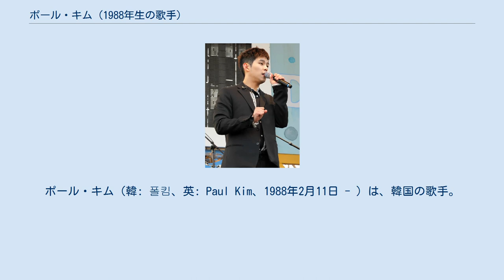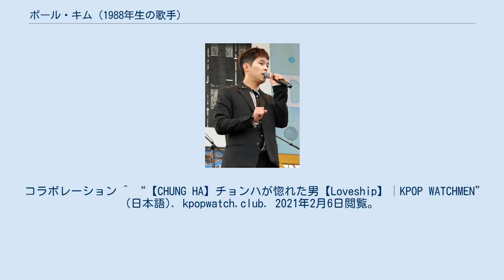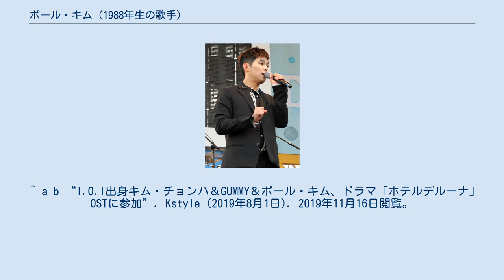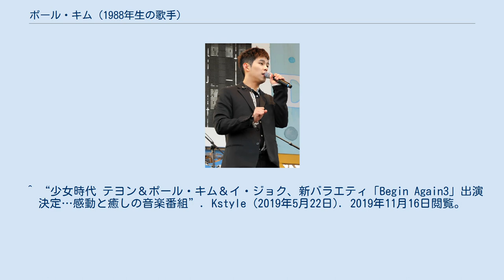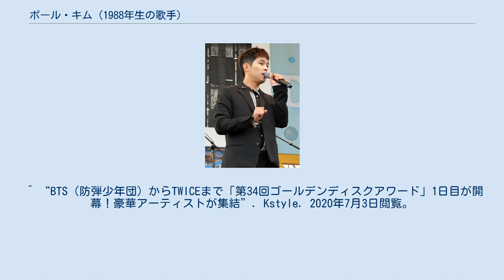ポール・キム (1988年生の歌手)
ポール・キム（韓: 폴킴、英: Paul Kim、1988年2月11日 - ）は、韓国の歌手。
ニューロンミュージック所属。
 兵役を終え、日本に留学して立命館アジア太平洋大学で経営を専攻していた。
イ・ソラのアルバムを聞きながら「自分は音楽をやるために生まれてきた」と思い、日本の大学を退学して韓国に帰り音楽家になることを決意する。
当時25歳で、大手事務所のオーディションも年齢制限によって受けられないこともあったが、2014年にシングル『Would you like a cup of coffee?』でデビュー。
 2017年4月には「ユ・ヒヨルCuratedシリーズ」の8番目の歌手として選ばれた。
同年、KBS「ユ・ヒヨルのスケッチブック」で音源強者として知られるデュオ「Melomance」との共演が話題となる。
 2018年3月にリリースしたSBSドラマ「ロマンスは必然に～先にキスからしましょうか？」のOST『모든 날, 모든 순간 (Every day, Every Moment)』は大ヒットし、同年のGaon年間デジタルチャートで3位を記録した。
 2018年10月にリリースしたデジタルシングル『너를 만나 (Me After You)』でデビュー以来、初めて音楽番組で1位を獲得した。
バラード音源強者として、その後も「ホテルデルーナ～月明かりの恋人～」など数々のドラマOSTを担当。
 2021年2月25日にデジタルシングル『사랑하는 당신께 (愛するあなたへ)』をリリース。
同年3月2日には日本公式ファンクラブが開設された。
 コラボレーション ^ “【CHUNG HA】チョンハが惚れた男【Loveship】│KPOP WATCHMEN” (日本語). kpopwatch.club. 2021年2月6日閲覧。
 ^ Gaon年間デジタルチャート2018年 ^ “ポール・キム、デビュー後初めての「人気歌謡」1位に感激“信じられない…ありがたい””. Kstyle (2018年11月11日). 2019年11月16日閲覧。
 ^ a b “I.O.I出身キム・チョンハ＆GUMMY＆ポール・キム、ドラマ「ホテルデルーナ」OSTに参加”. Kstyle (2019年8月1日). 2019年11月16日閲覧。
 ^ “ポール・キム、日本公式ファンクラブが3月2日にオープン！今後の活動にも注目”. Kstyle (2021年3月2日). 2021年3月2日閲覧。
 ^ “ポール・キム、防弾少年団のファンであることを告白…”. Kstyle (2019年2月8日). 2019年11月16日閲覧。
 ^ “ポール・キム、防弾少年団のファンになったきっかけとは？「1人寂しく座っていたら…」”. Kstyle (2019年2月10日). 2019年11月16日閲覧。
Kstyle (2019年6月10日). 2019年11月16日閲覧。
 ^ “ポール・キム、バラエティ「チョン・ヘインの歩み報告書」OSTに参加”. Kstyle (2019年12月3日). 2021年2月13日閲覧。
 ^ “チョン・ヘイン、ポール・キムのニューアルバムを応援…友情ショットが話題”. Kstyle (2020年4月23日). 2021年2月13日閲覧。
 ^ “ポール・キム＆チョン・ヘイン、仲睦まじいツーショットを公開「二人の友情、永遠に」”. Kstyle (2020年8月5日). 2021年2月13日閲覧。
 ^ ポール・キムがチョン・ヘインにプレゼントした曲で音源配信はないが、YouTubeにて公式動画が公開されている。
 ^ “ミンソ、ポール・キムとのデュエット曲「2cm」を発表…恋に落ちる直前の感情を表現”. Kstyle (2019年1月22日). 2019年11月16日閲覧。
 ^ “ポール・キム、名曲リメイクプロジェクトの最初の主人公に！「初の修学旅行-Summer：re」映像を公開”. Kstyle (2021年5月25日). 2021年6月26日閲覧。
 ^ “少女時代 テヨン＆ポール・...